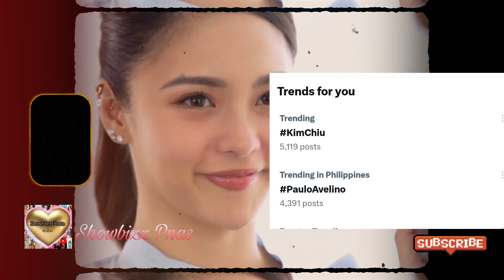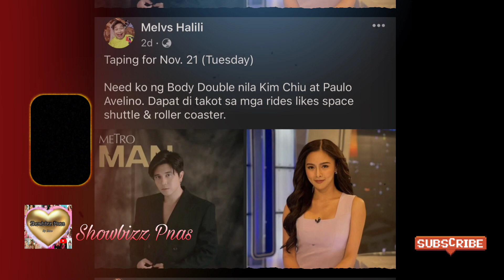KIM CHIU AT PAOLO OPISYAL NG IPINAKILA, MGA FANS AT ILAN SA SIKAT NA PERSONALIDAD KAAGAD NAGREACT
Mga fans kaagad na NAGREACT sa official announcement Ng BALIK TAMBALAN NILA Paolo at Kim